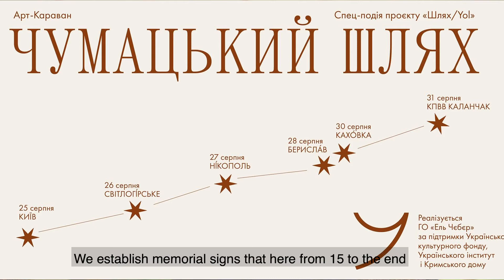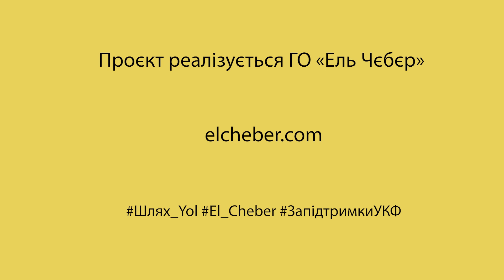Шлях/Yol. Світлана Ляховець про кримськотатарську культуру як невід’ємну частину культури України.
Світлана Ляховець, мистецтвознавиця, менеджерка креативних культурних проєктів, співкоординаторка проєкту "Шлях/Yol" пояснила своє бачення актуальності проєкту:
«Культура Криму та кримських татар — унікальна, багатогранна і є невід’ємною частиною культури України, власне, як і культура Гуцульщини чи Полісся. Проте, на жаль, вона залишається маловідомою для українців. Щодо кримськотатарської культури й досі існують міфи, створені та поширені ще радянською пропагандою. Тому наша команда з натхненням об'єдналася у прагненні реалізувати найбільший за період незалежної України проєкт, присвячений кримськотатарській культурі, та нарешті представити широким аудиторіям України та світу ШЛЯХ кримськотатарського народу.

«Шлях/Yol» — це проєкт про багатовікову історію державності, традиції освіти, релігії, обрядів, побуту, мови, фольклору й мистецтва кримських татар.
За невеликий термін (загалом 4 місяці) ми реалізуємо 2 виставкові проєкти (у Кримському домі та Музеї Івана Гончара), 4 мистецькі резиденції (театрального, музичного, візуального мистецтва та відеоарту), музейні виставкові проєкти, створимо 1 унікальну колекцію ужиткового мистецтва, 1 музичний альбом кримськотатарських пісень, 3 книги, 1 мобільний додаток із вивчення кримськотатарської мови, 5 настільних ігор, 4-5 колискових пісень із анімованими кліпами, близько 50 відеоматеріалів (документальні й художні відео), сучасну айдентику для презентації кримськотатрської культури у світі, проведемо лекторій та дитячу програму, відроджуємо Чумацький шлях як туристичний маршрут та історичний символ єднання українського і кримськотатарського народів, материкової України та півострова Крим. У інформаційному просторі ми знайомимо з культурою та історією кримських татар.

Створення такого проєкту — серйозний виклик і відповідальне завдання для нас, водночас це натхненна і надихаюча подорож, яку ми хочемо пройти разом із вами.»

Пізнавайте кримськотатарську культуру — культуру нашої країни.
Приєднуйтеся й ви до нашого шляху!

Проєкт реалізується ГО «Ель Чєбєр» за підтримки Український культурний фонд, Ukrainian Institute - Український інститут і Кримський дім Партнерами проєкту стали ГО «Центр етнологічних і політичних досліджень Криму», ГО «ЕЛЕОС-Україна», ГО «СВІТАРТА» та інші.